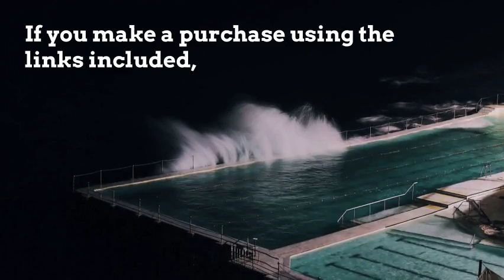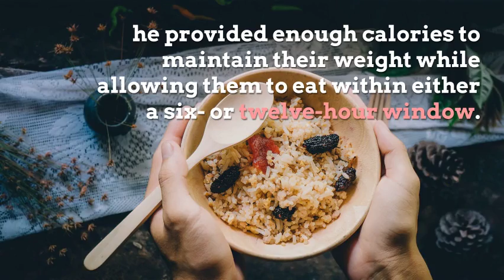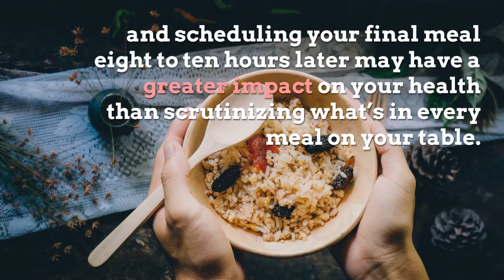How changing when you eat could lead to significant weight loss